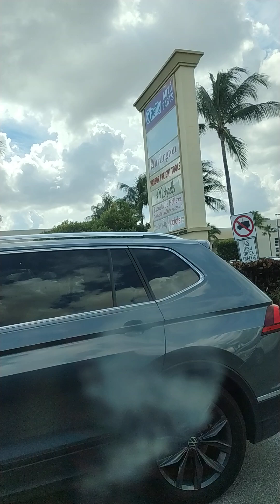DE REGRESO A CASA (3)